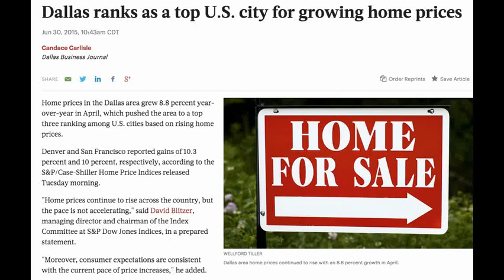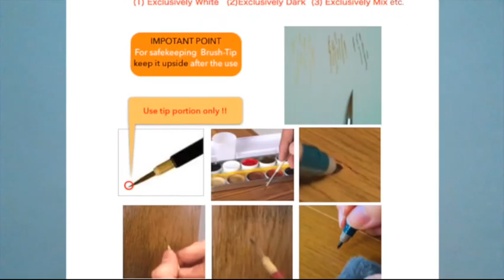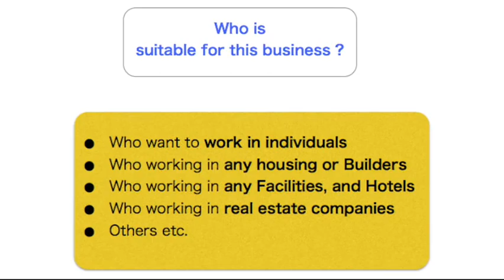Repairer Skill-seminar to become pro (236)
Dallas ranks as a top U.S. city for growing home prices Jun 30, 2015, Dallas Business Journal
For further details ,  please visit my Home page below.

The Price of Text & Video ( Web Seminar Program in English )  :  US Dollars 260
You can download all the program from this URL with the password you receive.

 ＊THE PERSONS WHO COULD NOT OPEN  THE HOME PAGE.

＊CONTENTS OF TEXT ＊

PART  1  (Total 26 pages)

1.   Tools & Materials
2.   About Wood flooring    　                                                                                                                             3.   Analysis for damages of wood
4.   How to finish the damages
5.   Drawing technics 　  6.Sheen

PART 2  (Total  16 pages)

1    Your Attitude calls your success                                                            2    How to avoid Failures ＆ Troubles                                                         3    Points of self-training                                                                               4    About  “Self responsibility”                                                                     5.    Important process with additional information                                 6.    How to develop your business

＊ APENDIX
1.   List of tools  & materials                                                                        2.   Reminder list for Sequence of Process * Important
3.   How to start this program * Important                                                 4.   Distributors in the world                                                                          5.   My tools & materials for repair job

＊  CONTENTS : VIDEO LESSON LIBRARY FOR WOOD REPAIR  (21 Video Movies)＊

＊ 1.  Frame 1  　  2.  Frame 2  　   3.  Frame  3   　 4. Frame 4
 5.  Flooring1  　  6.  Flooring 2    7.  Flooring 3    8. Flooring 4
 9.  Flooring 5  　  10.  Board     11.  Draw grains   12. Light dents
13. Masking film   14. Pure wood     15.Soft wax   16. Removal methods      17. Epoxy putty   　  18. Caulking
19. Slide show   20. Choice colors   21. Maintenance of tools